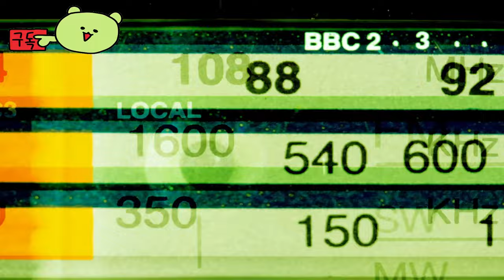더 스타 네임드 에오스 ( The Star Named EOS ) 공식 출시 July 23, 2024 게임 영상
🕹️Game content
The Star Named EOS는 사진을 중심으로 구성된 스토리가 풍부한 퍼즐 어드벤처입니다. 과거 사진을 재구성하여 가족 미스터리의 진실을 밝혀보세요. 추억의 여행을 떠나며 손으로 그린 ​​아름다운 예술 작품과 매력적인 퍼즐이 조화롭게 어우러진 경험을 해보세요.

⚡Game Developer
 실버라이닝 스튜디오